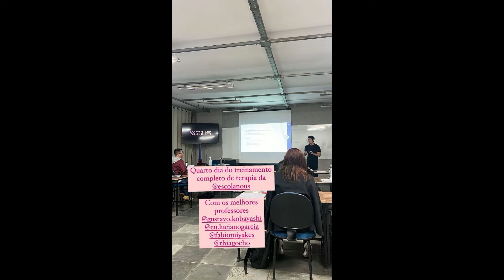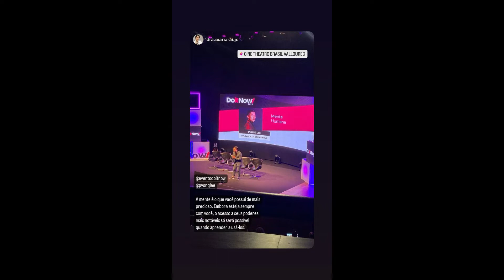STORIES DO PYONG LEE E DA SAMMY 27/09/2022